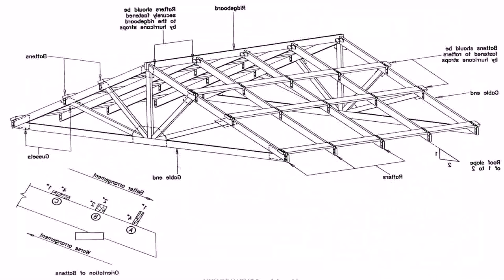Floor Plans For 5 Bed House (see description) (see description)